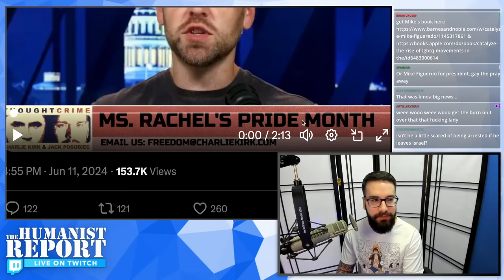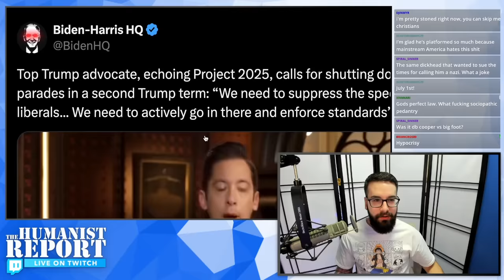Charlie Kirk Scolds ‘Ms. Rachel’ For Using Christianity to Justify Loving LGBTQ+ People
Charlie Kirk is outraged children's influencer 'Ms. Rachel' follows Jesus' teachings of love, as opposed to the Old Testament's teachings of hate. This outrage from Kirk comes after she made a post on Instagram celebrating pride and embracing LGBTQ+ people. Mike reacts to his comments in this clip from his Twitch stream.